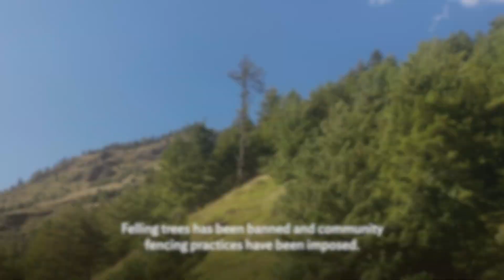Building Climate-Resilient Watersheds in Mountain Eco-Regions in Nepal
Watershed communities in Nepal are highly vulnerable to the effects of climate change. The communities are exposed to biodiversity loss, water and food scarcity, and threats to their lives and livelihood. The Building Climate Resilience of Watersheds in Mountain Eco-Regions project demonstrates how to build long-term climate resilience in vulnerable mountain regions through a participatory integrated water resource and ecosystem-based approach. It shows ADB investments for better water services and resource management. Sustainable infrastructure solutions have increased surface water storage and groundwater recharge. Now, these upland communities have improved access to and reliable water supply for their domestic use and irrigation. Promoting inclusive growth through climate-resilient and sustainable infrastructure have improved their lives.